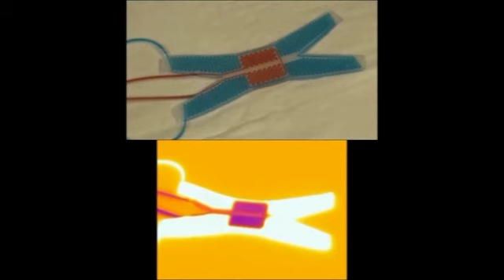Robot que cambia de color como los calamares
Este video está producido por la revista Science y el laboratorio del Dr. Morin en Harvard y se ha distribuído para su uso acompañando la noticia aparecida en la revista Science que puedes encontrar